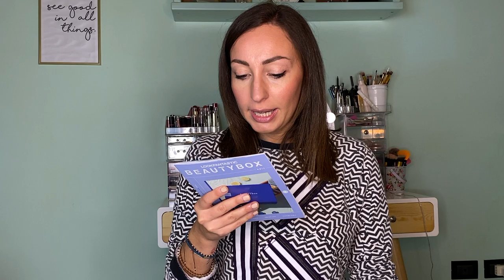📦 BEAUTY BOX LOOKFANTASTIC DI OTTOBRE| RosaCaggiano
VEDIAMO COSA CI RISERVERA' QUESTO MESE LA BEAUTY BOX DI OTTOBRE.

♡ Rosa